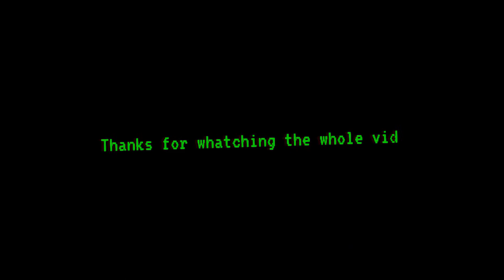Gang Wars #1 | TSRPC #3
Crazy gang war between the Vagos and the Ballas, This is episode #1 in a two part series.